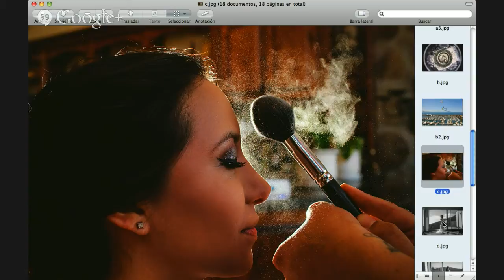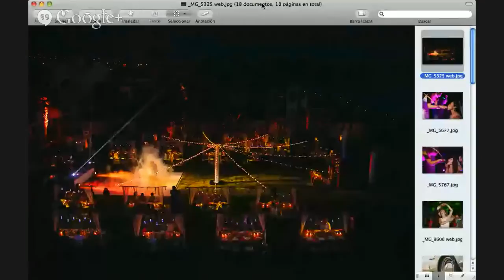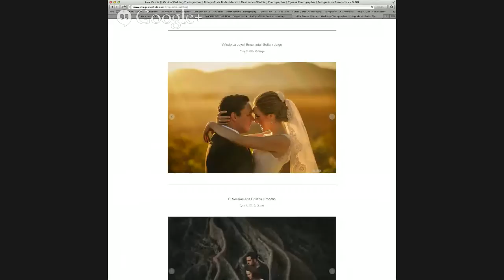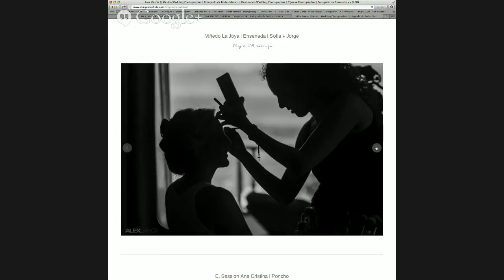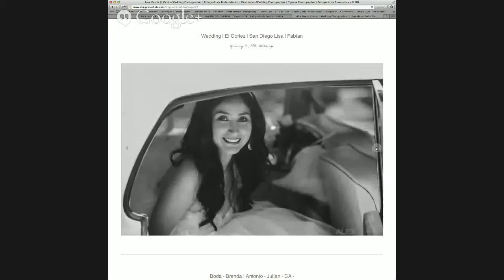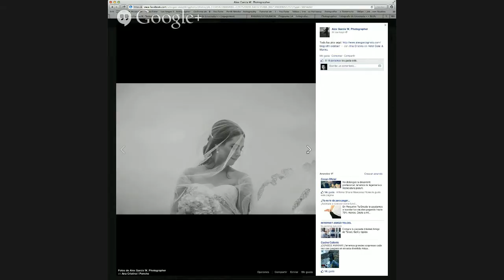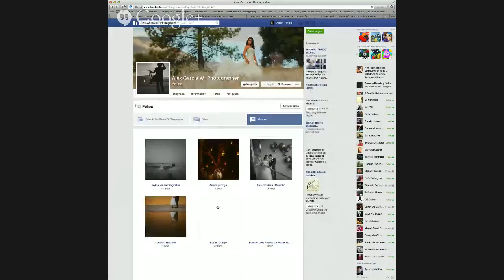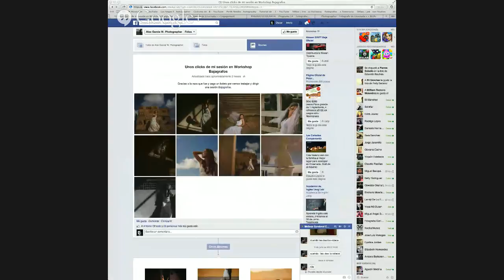MASQUEFOTOGRAFIA - Programa 14 - Fotografia de Bodas con Alex Garcia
Alex Garcia , nos platicara de su experiencia en la fotografia, como inicio, los talleres, luz orgánica  y cual es la forma de trabajar (flujo de trabajo), etc.